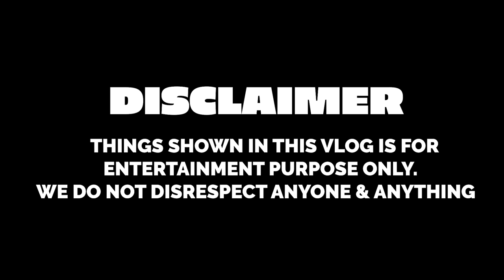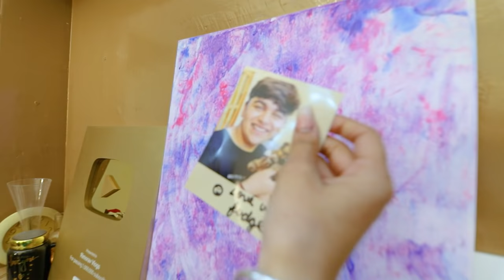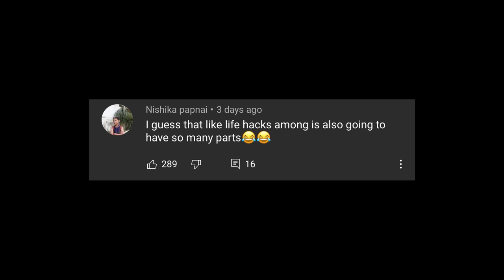TESTING LIFE HACKS WITH MY BROTHER & SISTER GRAND FINALE PART 3 | Rimorav Vlogs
Watch TESTING LIFE HACKS WITH MY BROTHER & SISTER GRAND FINALE PART 3 Rimorav Vlogs